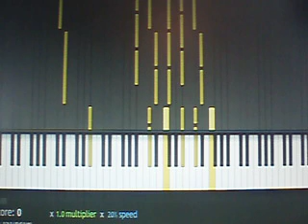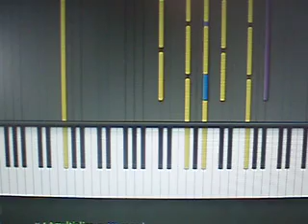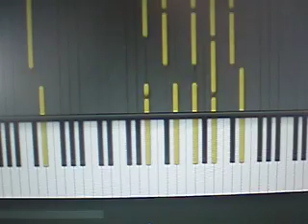How to play LEONA LEWIS - BETTER IN TIME on PIANO